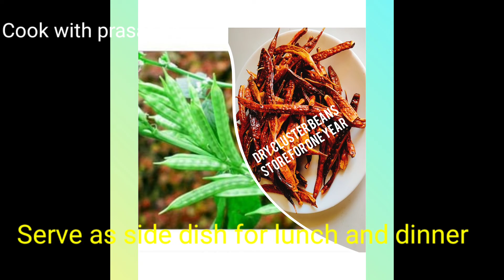సంవత్సరంరోజులు నిలువఉండే గోరుచిక్కుడుకాయ వరుగులు/goruchikkudu/Gokarakayala orugulu/Dry Cluster Beans